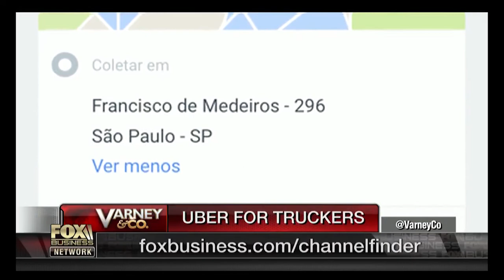Entrevista Federico Vega - FOX